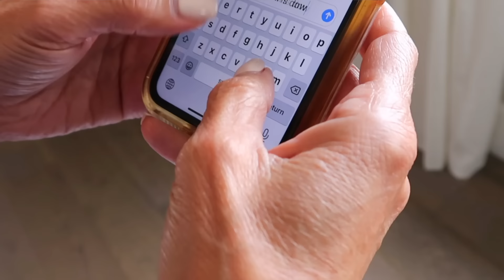CRYING ON MY BIRTHDAY!! *PRANK*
I felt so bad doing this, but they were good sports!

If you see this, comment what you want for your birthday! Love you guys :)